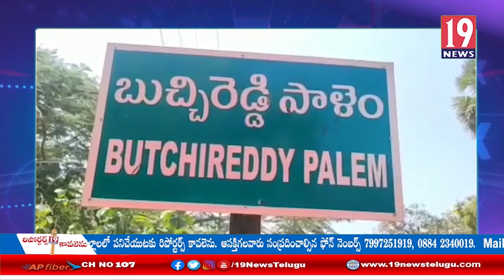కాగులపాడు గ్రామం వద్ద ట్రాక్టర్ ను ఢీకొట్టిన లారీ: నెలూరు జిల్లా